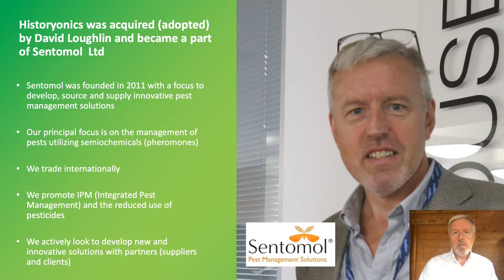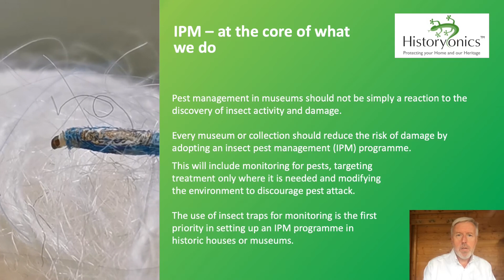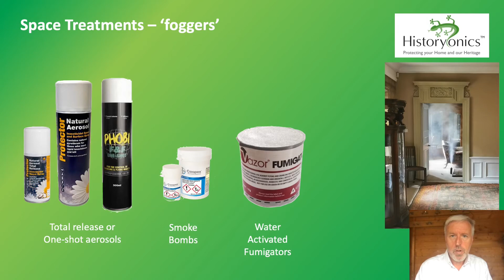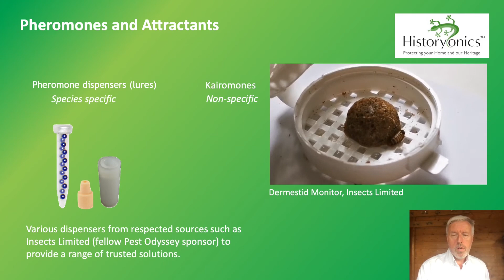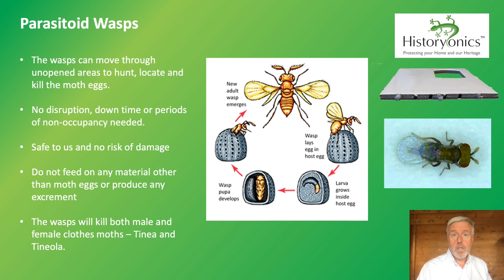Historyonics Sponsor Presentation - Pest Odyssey 2021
A short introduction to Historyonics.
Presented at Pest Odyssey 2021 - The Next Generation